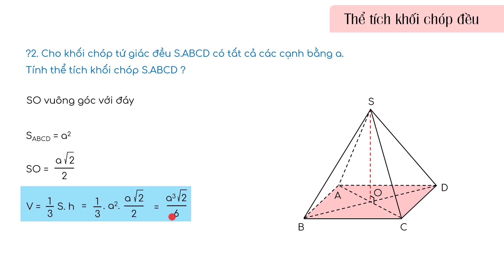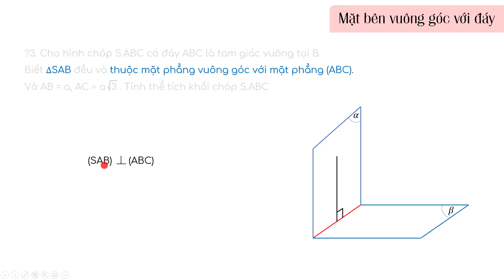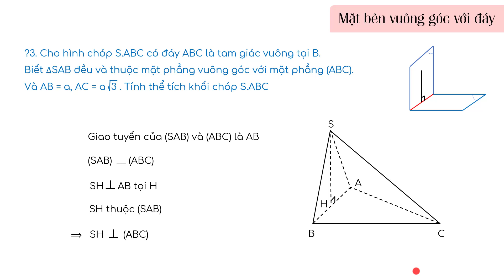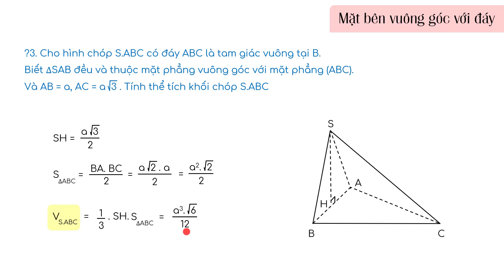[Hình học 12] Bài 3. Thể tích khối chóp: MẶT BÊN vuông góc với đáy _ OLM.VN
Học hiệu quả hơn bằng cách tương tác trực tiếp với bài giảng tại

Nội dung bài học:
+ Thể tích khối chóp;
+ Áp dụng công thức vào ví dụ khối chóp có MẶT BÊN VUÔNG GÓC với mặt phẳng đáy.